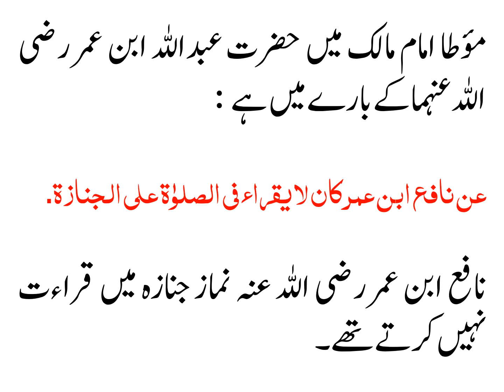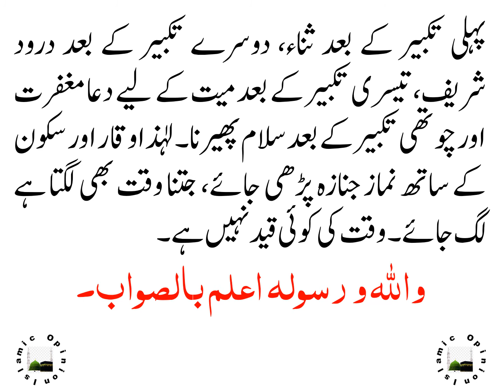NAMAZ E JANAZA MAIN SURA FATEH KA HUKAM KIYA HAI?